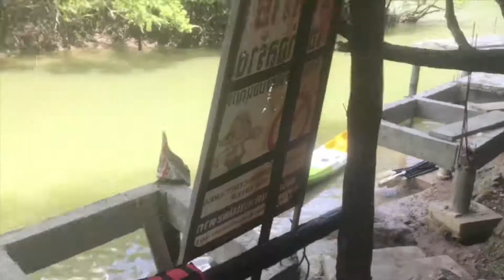Kayaking in Krabi, Thaliand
We went Kayaking in Krabi, it was absolutely serene. Amrit had a back pain so I supported her. Watch the Video to find out how we actually manoeuvred through the water with one broken back.

Fujifilm Polaroid Camera
DJI Osmo Pocket
DJI Spark Combo
iPhone XS Max
Selfie Ring Light
Yunteng Selfie Stick